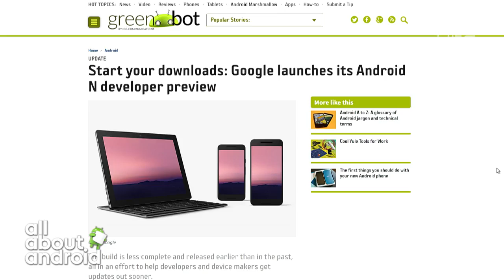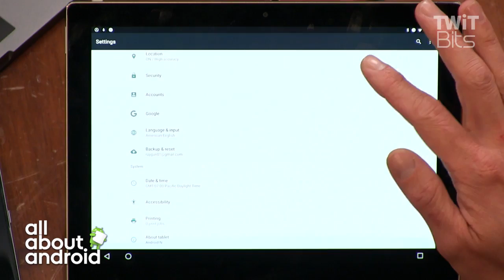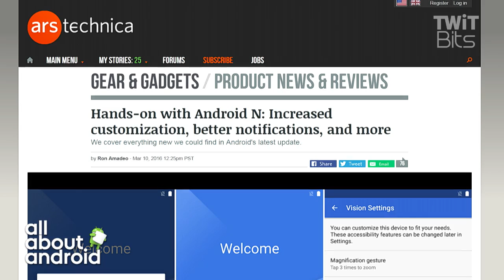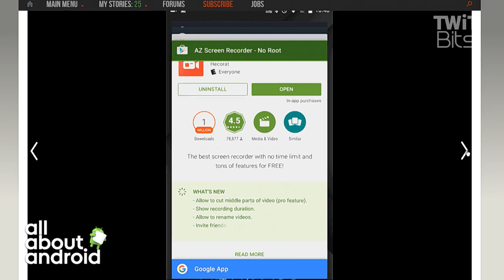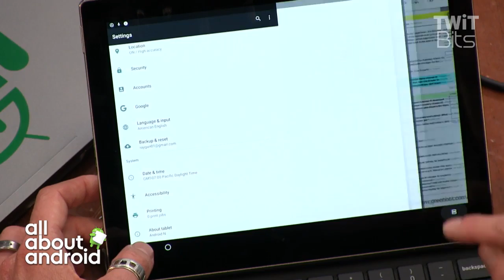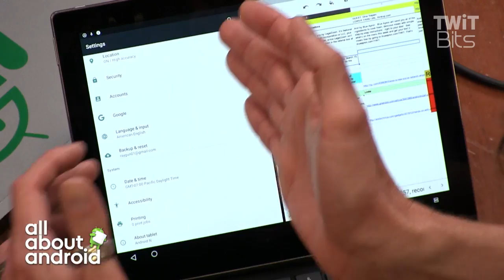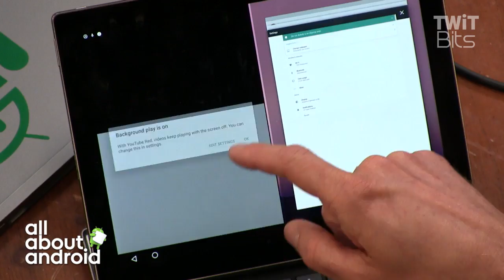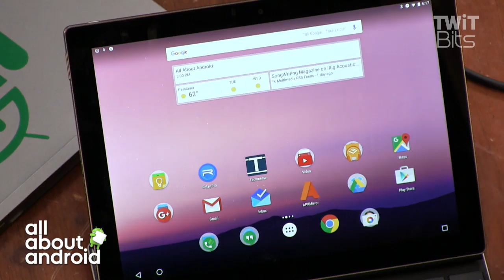Android N Developer Preview Hands On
Jason Howell, Florence Ion and Gina Trapani check out the new features on the Android N Developer Preview.